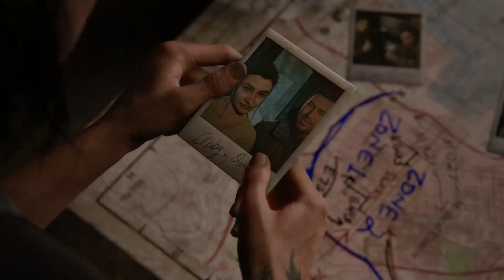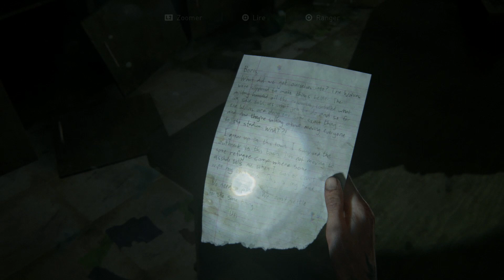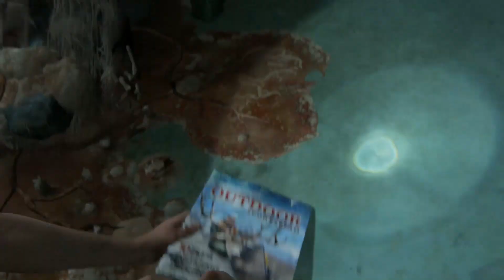The Last Of Us Part.II Ellie Jour 2 Willcrest Partie 1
Développeurs : Naughty Dog

Editeurs : Sony Interactive Entertainment

Ce fait deux jours où llie et Dina sont à Seattle, ils ont pu tomber sur plusieurs des WLF qui ont tué Joel mais pas la principale, Abby ! Réfugiée dans un théâtre, Dina ne peut plus suivre Ellie, pour cause elle est enceinte. Ellie repart donc seul pour Hillcrest.

VelondGaming